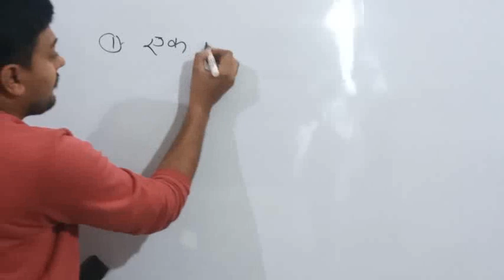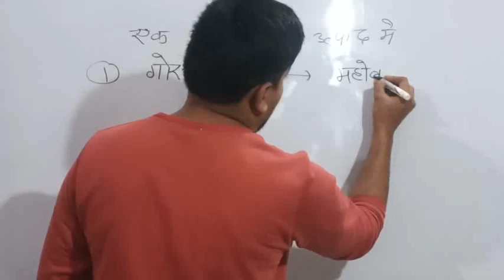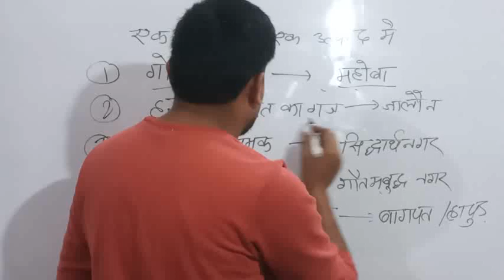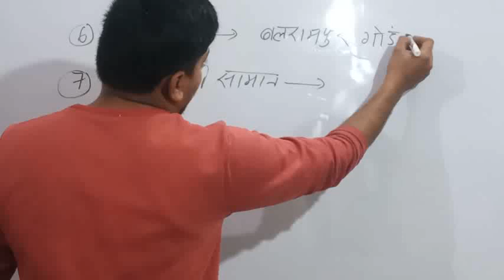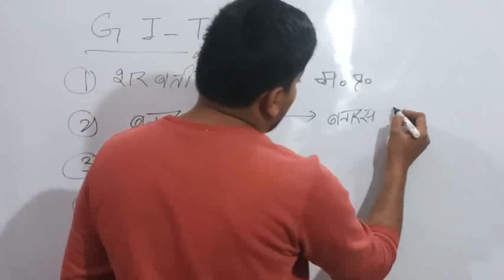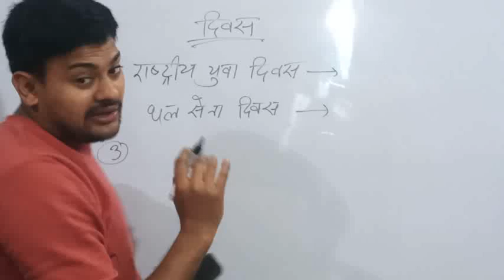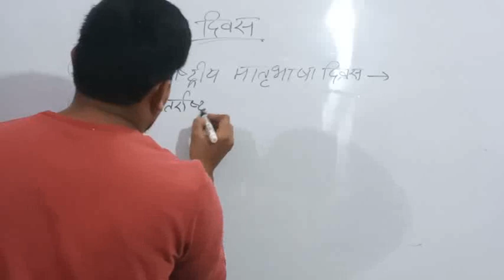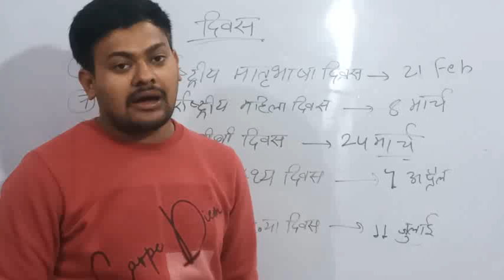most important question for uppolice constable 60000+static gk